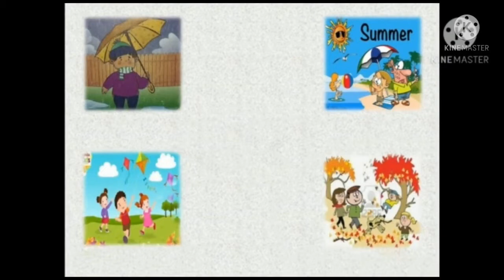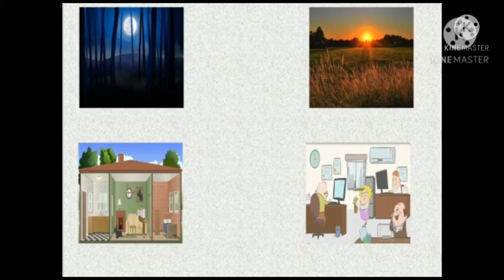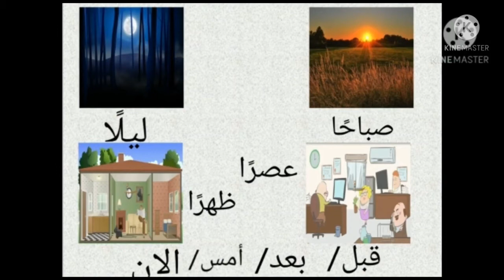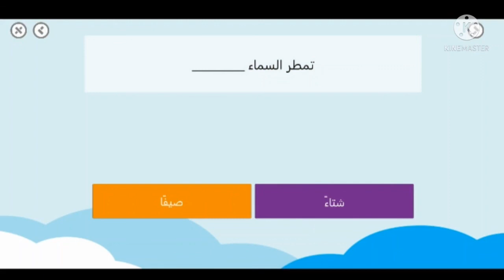أ آية احمد لغة عربية الصف الثالث الابتدائي ظرف الزمان